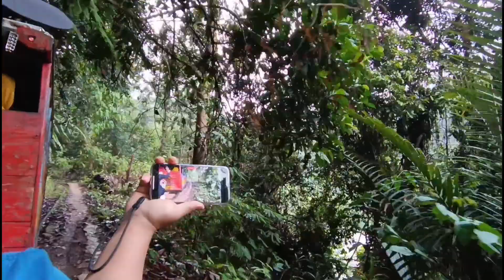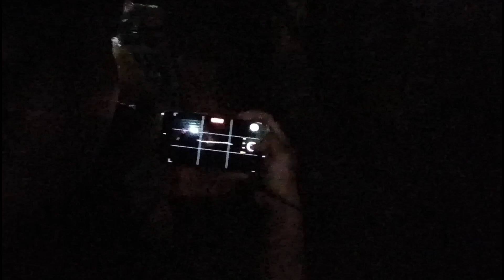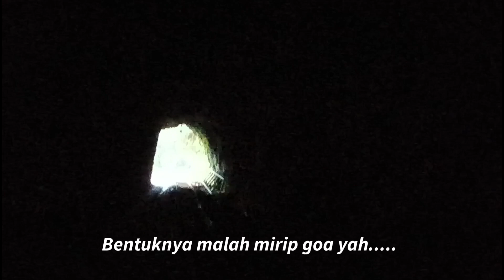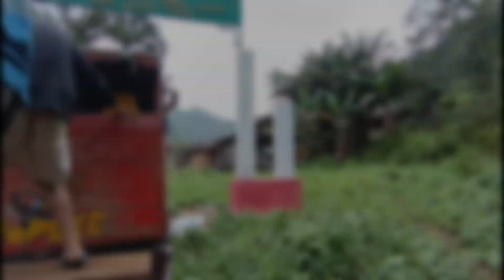MOLEKNYA ABIS ANGKUT JENAZAH❗❗❗||Naik Motor lori ekspres(Napal putih-Lebong tandai) Part akhir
setelah menempuh perjalanan hampir 6 Jam Perjalanan saya dan teman teman alhamdulillah akhirnya tiba di tujuan yaitu Desa Lebong tandai, setelah 3 tahun lalu gagal Akhirnya kesampean juga hehehe.

trip Kali ini saya bersama keLima Orang yang cukup Ternama di dunia perjalanan ada mas @NugrohoFebianto  @lostpacker  @AhmadWildani  @AndriawanPratikto  @PergiJauhNaikBis  hihihi
btw apakah perjalanan kali ini akan ada kendala untuk mencapai Lebong tandai apakah berhasil atau tidak???

Dukung Terus Chanel saya supaya, saya tidak menganggur.

kritik dan saran bisa komentar di kolom komentar